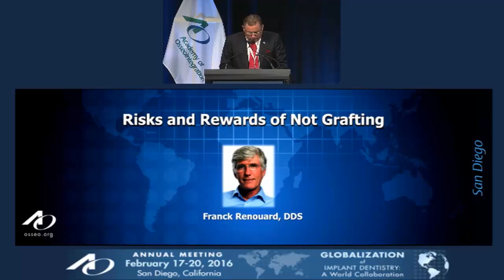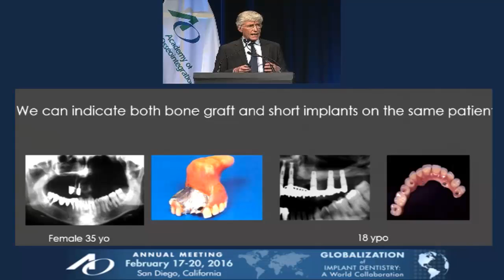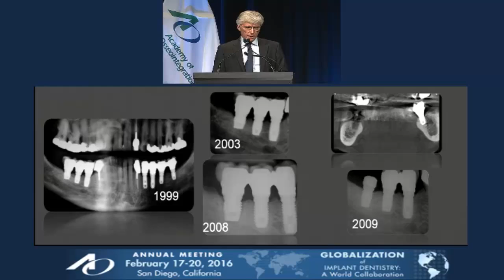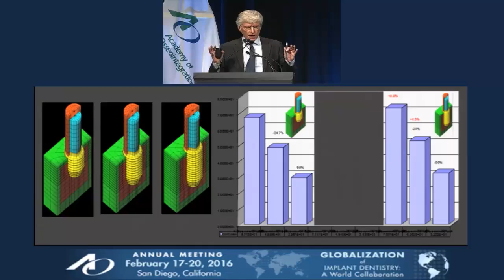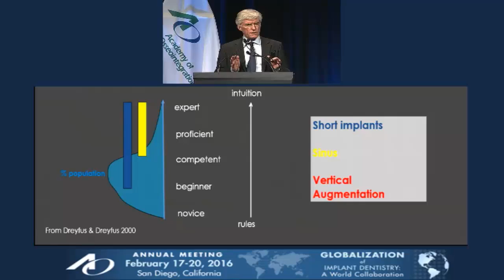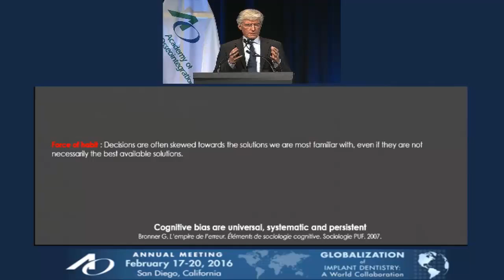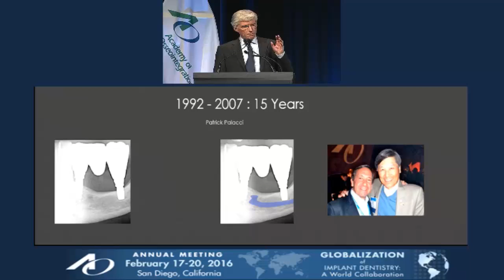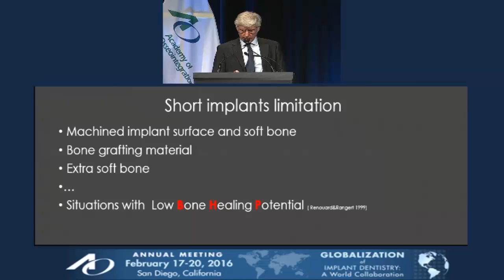Risks and Rewards of Not Grafting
Dr. Franck Renouard, DDS, an oral surgeon and Academy of Osseointegration member from Paris, France, shares his expert knowledge and experiences on short, narrow, tilted, and zygomatic implants and prosthetic design.